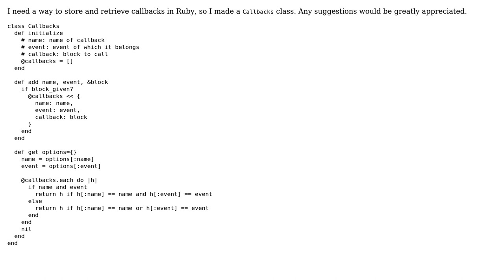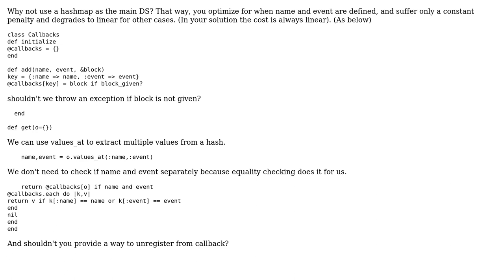Code Review: Ruby Callback System